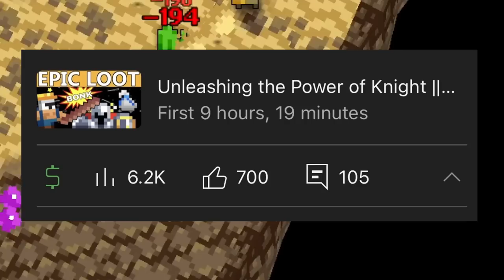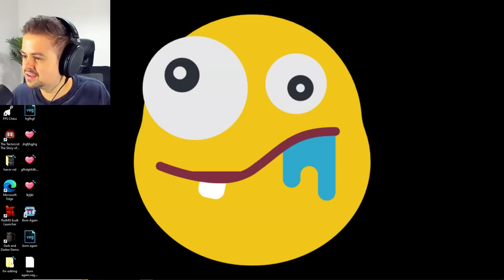MY TOUGHEST O3 EVER || RotMG HPE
This is the hardest Oryx 3 I've ever attempted in Realm of the Mad God...

- McDraft
- Erazor
- Dalil_Tubert
- Jointiq
- CommanderK22
- secret bali
- Eilwyrm
- Aratthe
- Pogflakes
- mouse pouch
- flamigo
- Shashilien

Character rules: random class, no discords/keys, no nexus (includes quitting/intentionally dcing), no pet, no trading, no taking from vault, no teleport on dungeon callers, no calling to others, no leeching, only pick up items you see drop from an enemy unless sb bag, no asking stream for runes/vial, no forge, no tinkerer, no p2w obviously, keep location private, no seasonal rewards